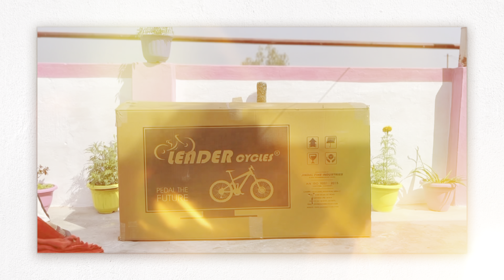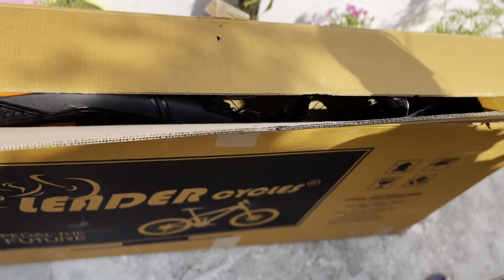Papa's Surprise Gift | Leader Spyder 27.5T MTB BIKE Under 4,999 In India | Budget Bike Under 4999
Hi Guys!!
🚲 Papa's special gift to Ishita unfolds in this heartwarming vlog! Join us as we unbox and review the Leader Spyder 27.5T bicycle, a budget-friendly ride priced under 4999. 🎁

In this video, we dive into the excitement of unboxing Ishita's surprise present - the sleek and stylish Leader Spyder 27.5T bicycle, generously gifted by Papa. From the moment she unwraps the box to the final assembly, experience the joy and anticipation with us as we reveal this fantastic ride.

But the excitement doesn't stop there! We take you through a comprehensive review of the Leader Spyder 27.5T, highlighting its features, performance, and suitability for both beginners and experienced riders alike. From its sturdy frame to smooth gear transitions, we'll give you an honest assessment of what this budget-friendly bicycle has to offer.

Join us on this journey of exploration and celebration as Ishita gears up to hit the streets with her brand-new ride. Whether you're a cycling enthusiast or just love heartwarming surprises, this vlog is sure to inspire and delight!

LEADER SPYDER 27.5T non gear cycle for men is built for performance and comfort, this premium bike is your ideal companion for urban commutes or off-road adventures.
IT IS SUITABLE FOR :
AGE GROUP 12 TO 50 YEARS
HEIGHT 5.8 FT – 6.4 FT

Super Strong Tig Welded Steel Frame For Enhanced Strength And Durability

🚴‍♀️T Type Handle For Comfortable Riding Position
🚴‍♀️Pu Cushioned Saddle For Long Comfortable Rides
🚴‍♀️Power Brakes For Effortless Braking System
🚴‍♀️Rigid Fork For off-Roading And Smooth Rides On All Road Types
🚴‍♀️27.5 x 2.125 Extra Wide Tyres For Better Road Grip And Styling
🚴‍♀️Protective Chain Guard

Kids Artists
Atashi Istwal
Ishika Istwal
Atashi Istwal

All right to Music Lable Co. No Coptrights Infringement intended

Tripod : (Digitek DTR 455 LT)
Wireless Mic : Digitek Wireless Microphone
Ring light
Mobile : Iphone 13